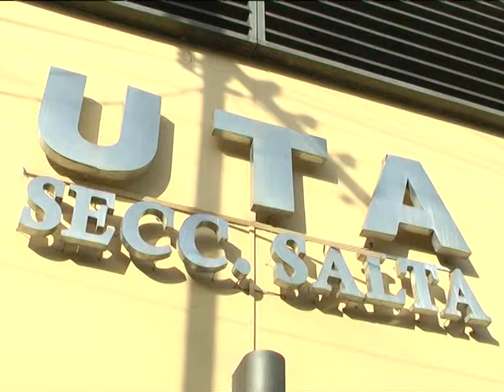POSIBLE PARO DE LA UTA-TV DOS SALTA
Jorge Flores, Secretario General de la UTA Salta. (DOS EN LA NOTICIA)